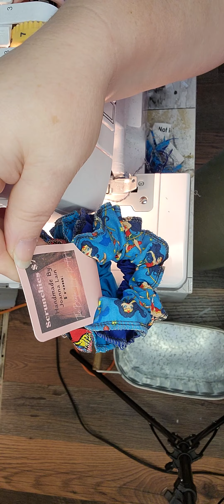Making a Scrunchie with my serger